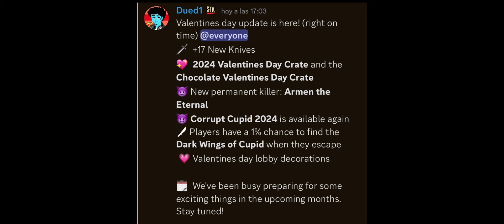VALENTINES UPDATE 2024! 💕 / Survive The Killer Roblox 🔪